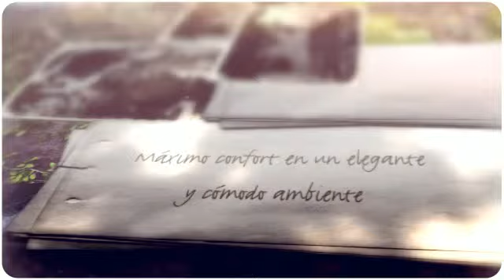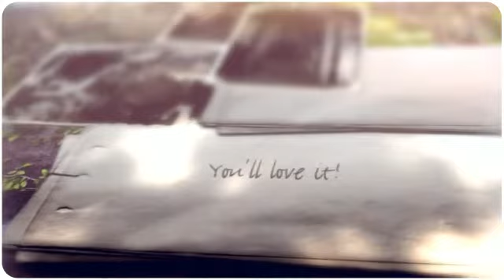Hostal Masía del Cura en Rubielos de Mora (Teruel)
Hostal Masía del Cura es un alojamiento perfecto para aquellos que quieren pasar unos días tranquilos, rodeados de un marco idílico como Rubielos de Mora. Sus habitaciones cuentan con baño, calefacción y TV. Además en su restaurante podrás degustar la sabrosa comida local.

Algunos servicios que ofrece el alojamiento:

- Antena parabólica
- Calefacción en las habitaciones
- Cama supletoria
- Cuna
- Parking
- Piscina
- Wifi

Sobre Teruel:

Siendo la provincia más al sur de la comunidad autónoma de Aragón, Teruel es una de las grandes desconocidas de toda España. Y esta es una fama inmerecida ya que es un lugar que esconde unos rincones de gran belleza ya sea en forma patrimonial o natural. Goza de unos paisajes montañosos inigualables y de una riqueza cultural que no tiene nada que envidiar a otras zonas de España.

Teruel cuenta con multitud de pueblos de gran belleza que la historia ha ido modelando y que hoy en día se consideran patrimonio de la humanidad. Uno de los pueblos más conocidos es Albarracín con su casco histórico musulmán que es considerado por muchos como el pueblo más bonito de España. Otros lugares como Híjar, Rubielos de Mora o Mirambel son ejemplos de lo bien que pueden llegar a conservarse las partes medievales de estos pueblos turolenses.

Teruel también recoge en su territorio bellos lugares naturales como es el caso de los Pinares de Rodeno, situados en la sierra del Albarracín; el Parque Geológico de Aliaga, con sus estructuras geológicas únicas en el mundo; o la Laguna de Gallocanta, que se encuentra entre Teruel y Zaragoza y donde podrás ver todo tipo de aves migratorias.

Y no te olvides de la comida, pues Teruel posee una gran tradición gastronómica que se ha ido enriqueciendo a lo largo de los siglos. Destacan su jamón, su aceite del Bajo Aragón, el melocotón de Calanda, el azafrán del Jiloca y una extensa  lista de productos que no te puedes perder.

Una idea: visita el Mausoleo de la Amantes, en Teruel capital, donde podrás conocer a fondo toda la historia que encierra esta historia de amor que se remonta al siglo XIII.

About Hostal Masia del Cura:

Hostal Masia del Cura is a perfect choice for those who want to enjoy a peaceful break in an idyllic setting of Rubielos de Mora. Every room has a bathroom, heating and TV.  At the restaurant of the guesthouse you can also taste the delicious food of the area.

About Teruel:

Being the most southerly province of Aragon, Teruel is one of the great unknown places all over Spain. This is an underserved reputation since it is a region hiding corners of great beauty, with regard to its cultural and natural heritage. It has incomparable mountain landscapes of cultural wealth that has nothing to envy to other Spanish regions.

Teruel has multiple beautiful villages, with a large history, which are nowadays considered World Heritage Sites. One of the most famous villages is Albarracin due to its Arab old quarter (it is said that it is the most beautiful village of Spain). Other places such as Hijar, Rubielos de Mora or Mirambel are examples of perfectly preserved medieval villages.

This province also has attractive natural landscapes, for instance the Pinares de Rodeno, located in the Sierra de Albarracin; the Parque geologic de Aliaga, with its geological infrastructures that are unique in the world; or the Laguna de Gallocanta situated between Teruel and Zaragoza and where you will be able to contemplate different kinds of migratory birds.

Particularly remarkable is the local gastronomy because Teruel has a large gastronomic tradition that has been enriched over the centuries. You shouldn't miss the chance to taste its ham, its oil from the Bajo Arangon, its peach of Calanda or its saffron of Jiloca.

One idea: visit the Mausoleo de los Amantes and discover the love story of "Los Amantes de Teruel", dating back to 13rd century.